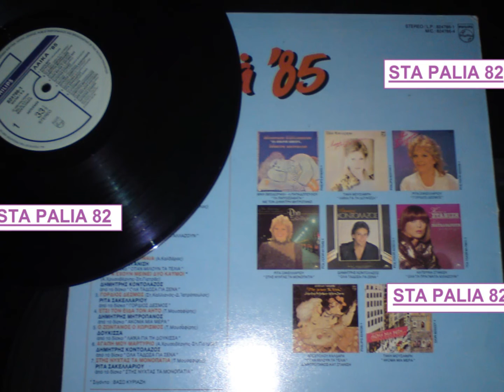ΡΙΤΑ ΣΑΚΕΛΛΑΡΙΟΥ - ΣΤΗΣ ΝΥΧΤΑΣ ΤΑ ΜΟΝΟΠΑΤΙΑ.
LP ΛΑΙΚΑ 85*